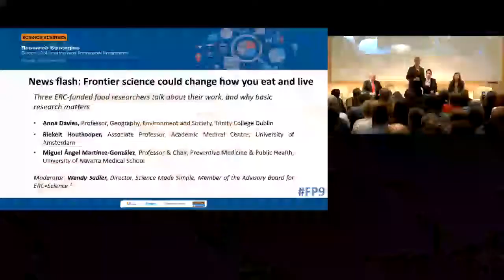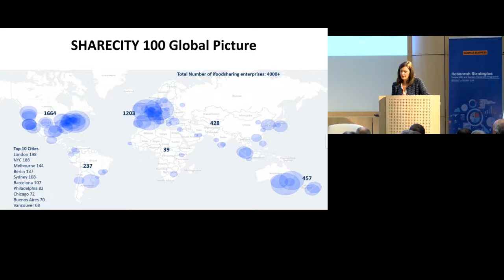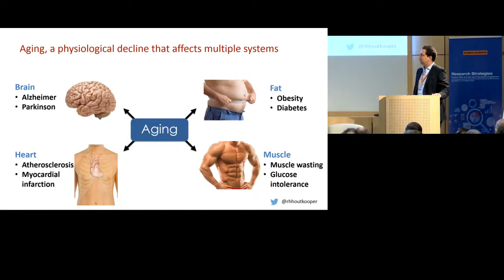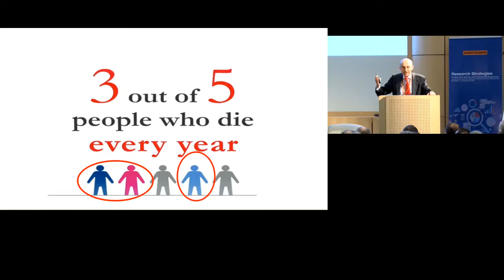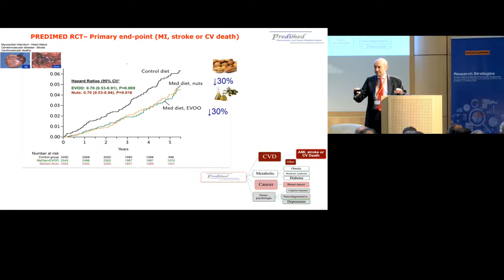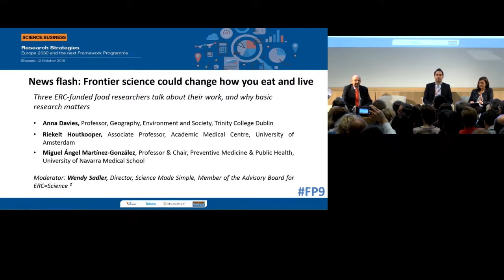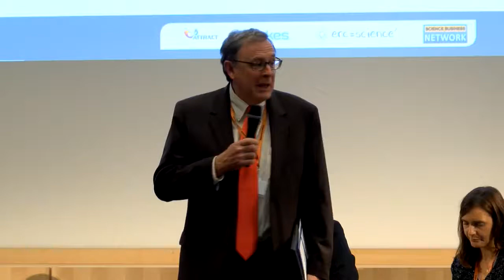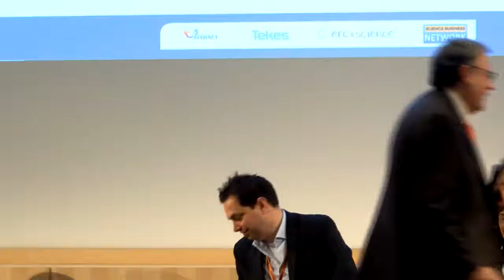News flash: Frontier science could change how you eat, and live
What will Europe, and its science and technology, be like in 2030 and beyond? How are companies, universities and governments preparing for a better future? What should the EU do to help them? As the European Commission is just now beginning to draft its next big R&I effort, Framework Programme 9, Science|Business offers a unique opportunity to debate policy options for the future.